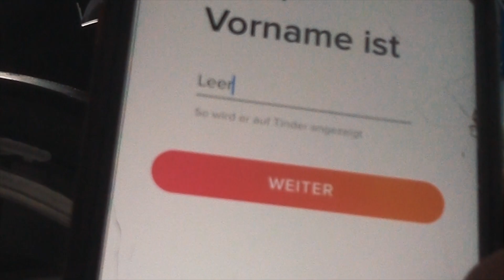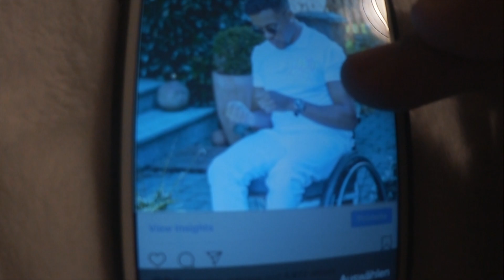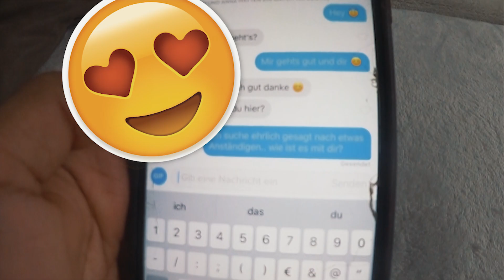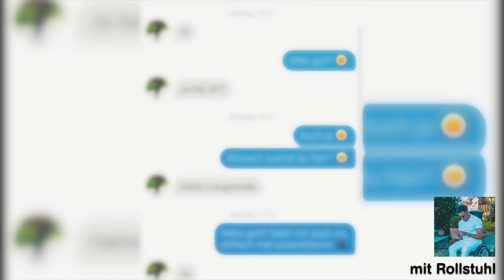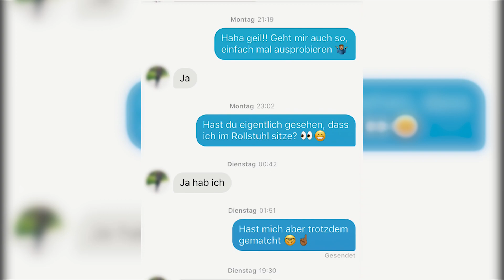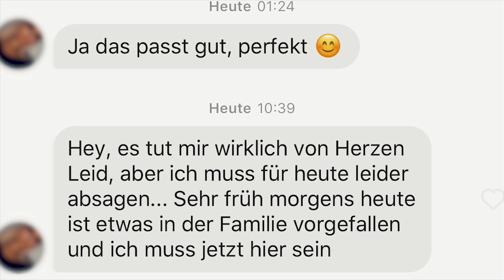Vlog: Tinder-Test mit Rollstuhl 🔥 (Audiodeskription)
Würdet ihr jemanden tindern, der eine Behinderung hat? Leeroy ist Single und testet aus wie viele Tinder-Matches er bekommt, wenn sein Rollstuhl auf seinem Tinder-Profil zu sehen ist - und wie viele ohne Rollstuhl! Ob er wohl so seine große Liebe findet? ;)